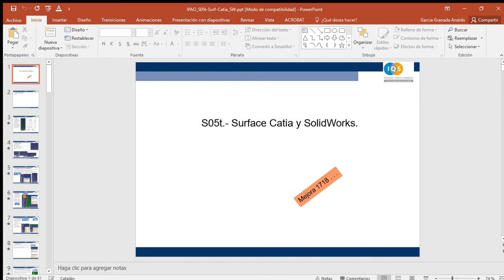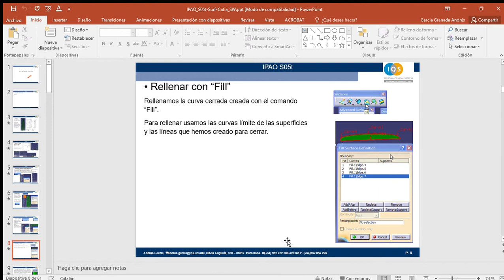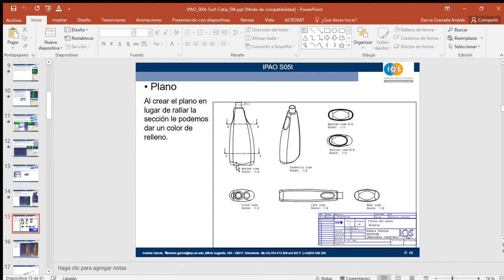IPAO1718-016, Catia, IQS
IPAO1718-016, Catia, IQS, botella, superficies